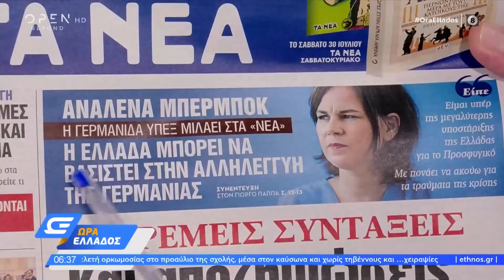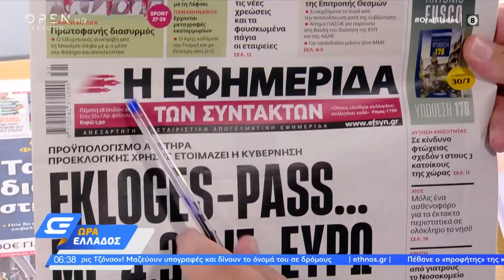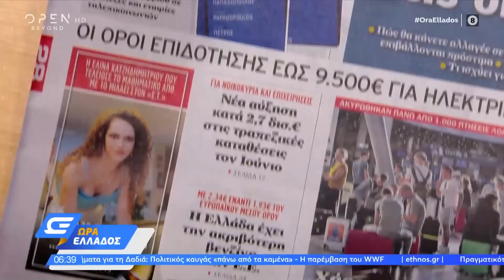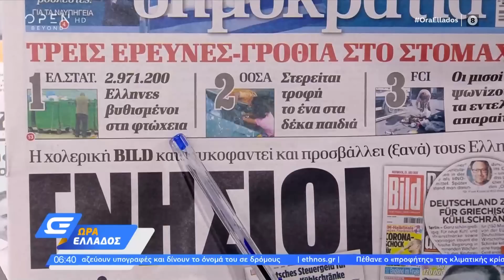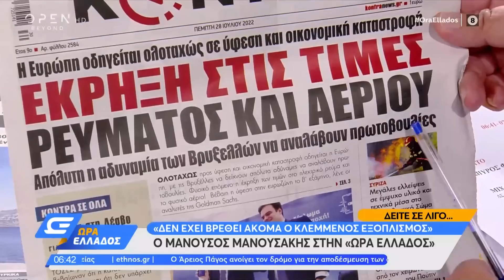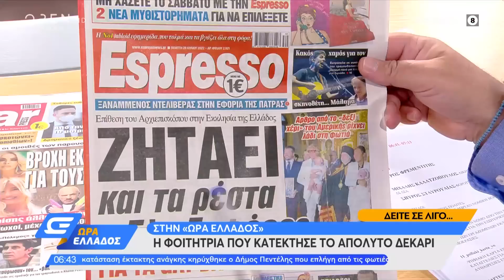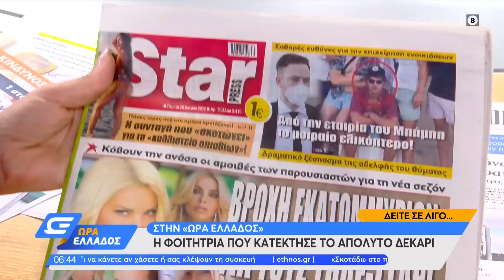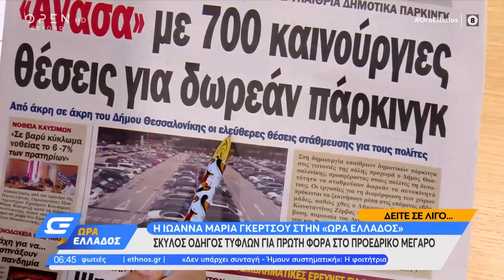Εφημερίδες 28/07/2022: Τα πρωτοσέλιδα | Ώρα Ελλάδος 28/07/2022 | OPEN TV